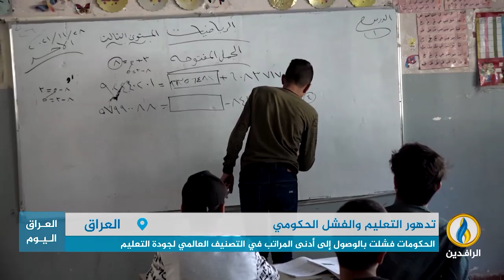تقرير | أكثر من 20 عامًا والعراقيون يواجهون أزمة فقدان ركائز توفير مستوى تعليمي جيد